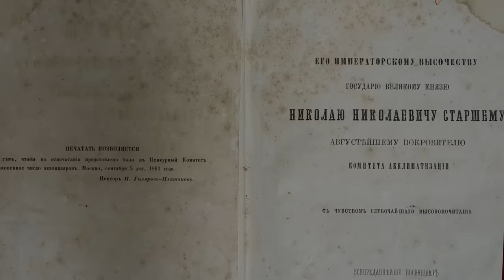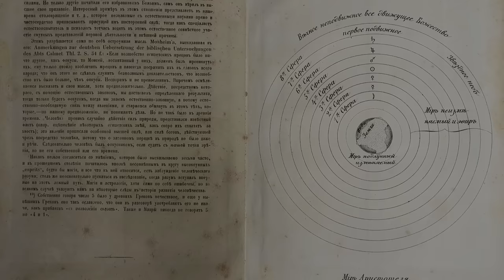С.В. Савельев - Любовь к обману